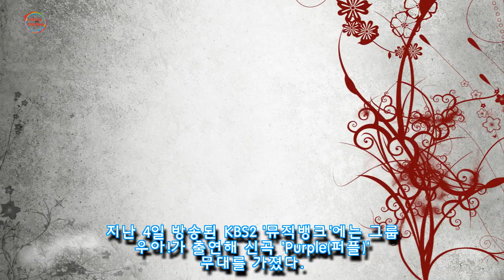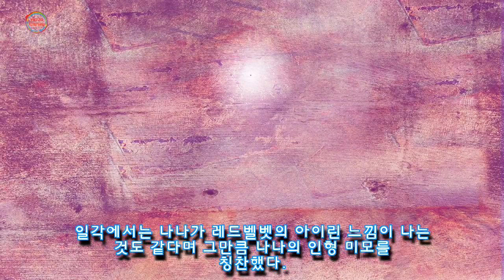레드벨벳 아이린 닮았다고 반응 폭발한 어제자 여돌 멤버 (영상)